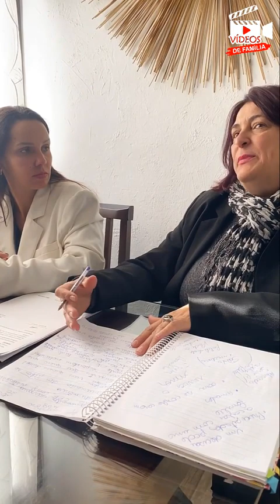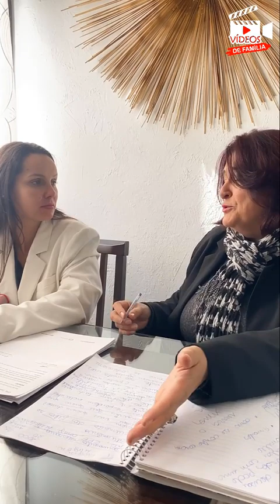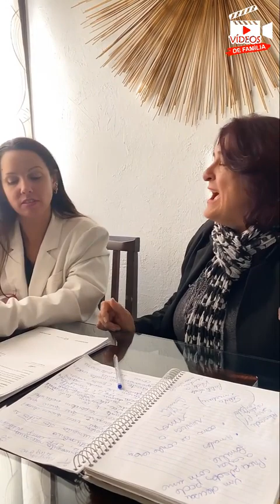Advogada salva casamento com apenas 4 perguntas simples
Segredos Desvendados: Com apenas 4 perguntas, uma advogada revela o poder de resgatar um casamento à beira do abismo. Prepare-se para descobrir como a comunicação pode mudar tudo. 💬❤️